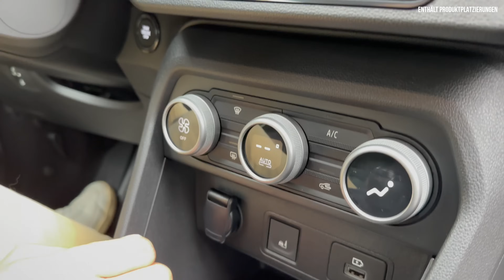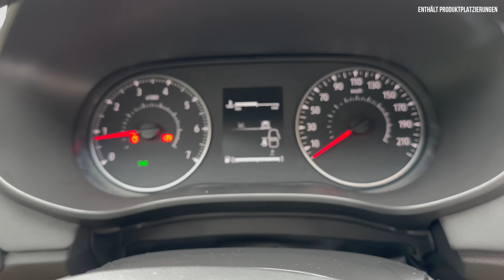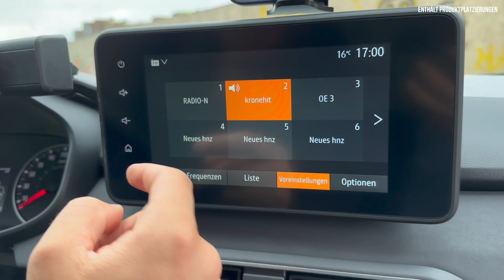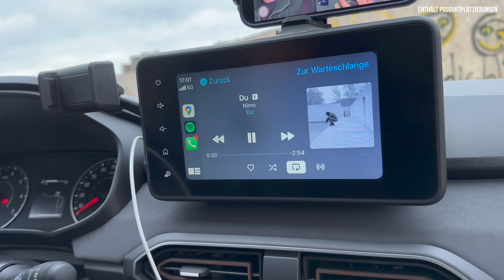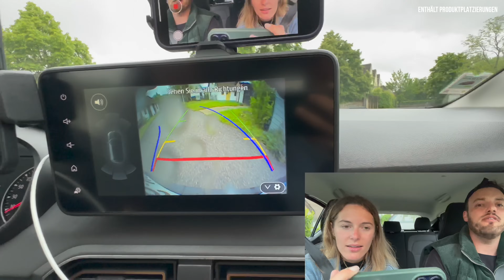Dacia Sandero Stepway Extreme (2023) Wir testen das Mini SUV ab 14.400€! Fahrbericht | Review | Test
Bei uns findet ihr ALLES zum (2023) Dacia Sandero Stepway Extreme . Falls ihr Lust auf unseren Fahrbericht | Review | Test | Motoren | Kofferraum | Reichweite | Leistungsdaten | Beschleunigung | Verbrauch | Marktstart | Preis zum bezahlbaren Mini SUV habt, dann: Schaut jetzt rein! ✅

00:00 Intro
00:35 Review
01:00 Historie und Design
06:10 Kofferraum | Umgeklappt
07:00 Rückbank
09:00 Motor | Technische Daten
11:00 Interieur
17:00 Fahrbericht
25:00 Fazit

Dacia Sandero Stepway TCe 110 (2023) EXTREME

Einleitung:
- Hochgebockter Kleinwagen
- Mini SUV
- Nur günstig oder auch gut?

Historie:

- 2008 Erste Generation
- 2012 Zweite Generation
- 2021 Dritte Generation
- Immer hochgebockte Stepway Version

- CMF-B Plattform
- technische Plattform wie
- Renault Clio
- Renault Captur
- Dacia Sandero
- Dacia Jogger
- Dacia Bigster (2025)

- Wettbewerber:
- Jeep Avenger
- Opel Mokka
- DS3
- VW T-Cross
- Seat Arona
- Kia Stonic
- Hyundai Bayon

- Ausstattung:
- Essential
- Expression (für CVT)
- Expression + (für 110 PS)
- Extreme:
Offtoad und Top Ausstattung
Elemente:
Neue Lackfarben: Zeder-Grün
Ausstattungsmerkmale in Kupfer-Braun
• „Topografisches“ Dekor
Leichtmetallfelgen in Schwarz (16-Zoll beim Sandero Stepway)

Innen;
Brandneues Gewebe MicroCloud
Topografische Dekorelemente
Kupferfarbenes Dekor
Geprägtes Dacia Logo auf den Vordersitzlehnen

Fahren:
serienmäßig über Extended Grip

Design:
- 4.10 m
- 1.85 m
- 1.54 m
- 2.60 m Radstand

- 10.39 Wendekreis
- 50 Liter Tank

- BODENFREIHEIT: 20 cm
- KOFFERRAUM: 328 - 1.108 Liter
- ANHÄNGELAST: 1.100 kg (gebremst)

- 7 Lacke
- Weiß ohne Aufpreis
- 650 Euro teure "Taklamakan-Orange"

Extreme:
1. Haifischantenne, schwarz glänzend
2. Kupferfarbener Schriftzug „Stepway“ an der Dachreling
3. Kupferfarbene Außenspiegelgehäuse
4. „Schnorchel“-Aufkleber mit topografischem Muster und Dacia Logo in Kupferfarbe
5. Kupferfarbenes Dekor im Bereich der Nebelscheinwerfer
6. Striping Extreme in Schwarz mit topografischem Design an den Seitentüren
7. Kupferfarbenes Dacia Logo an den Radnabenabdeckungen
8. 16-Zoll-Leichtmetallräder in Schwarz
9. Kupferfarbener Dacia Schriftzug am Heck

Vorne:
- Neu: Logo DC
- Neu: Grill
- Neu Unterfahrschutz

- Immer (auch der für 8.690 Euro!) LED-Abblendlicht mit Lichtautomatik
- Fernlicht: Halogen

Seite:
Neu: Dachreling
Neu: Seitenspiegel

- Vorne Scheibe 258
- Hinten Trommel 8 Zoll
- praktische Bügeltürgriffe
- Maximal 16 Zoll Felgen
- mehr unlackiertes Plastik ums Auto
- Und: Dachreling
- erstmals auch Schiebedach im Programm 625 Euro

Hinten:
Neu: Unterfahrschutz

- unpraktisch Heckklappe zu öffnen
- Ladekante (79 cm) schnell zerkratzt
- Tipp: "modularen Kofferraumschutz" 139 Euro
- Und: Option doppelter Kofferraumboden - 100 Euro

Innen:
1. Kupferfarbene Einfassung der Lüftungsdüsen
2. Neuer grauer MicroCloud-Stoff an Instrumententräger und Türverkleidung vorne
3. Kupferfarbenes Dekor an den Türverkleidungen
4. „Extended Grip“ Bedientaste
5. Neue Gummifußmatten mit topografischem Muster (vorne + hinten)
6. Neue pezifische Polsterung mit grauen MicroCloud-Stoffeinsätzen, kupferfarbenen Ziernähten und geprägtem Dacia Logo
7. Türschweller mit topografischem Muster

- Analoge Instrumente
- Hartplastik
- Optiona: Stoff auf Armlehnen und Armaturenträger

- Infotainment
- Serie:
- Media Control: Multimediasystem mit Bedienung über Lenkrad oder Smartphone
- Option:
- Media Display: Multimediasystem mit 8-Zoll-Touchscreen
- Dashboard-Display LCD

Motor:

TCe 90 (Turbo)
1.0 Liter
Dreizylinder
5-Gang HS (oder CVT)
91 PS
160 Nm
12,2 s (14,2 s)
175 km/h (163 km/h)
5,1-5,8 l (5,7-6,4)

TCe 100 Eco-G LPG
101 PS Autogas
1.0 Liter
Dreizylinder
5-Gang HS
101 PS
170 (160) Nm
12,2 s
174 km/h
5,4 Liter Benzin
6,7 Liter Autogas

TCe 110 (aus Jogger)
1.0 Liter
Dreizylinder
1.181 Kilo
6-Gang HS
110 PS
200 Nm
10 s
174 km/h
5,5 Liter

Fazit:

Dacia Sandero Stepway Extreme: aktuelle Preise in Deutschland
Sandero Stepway Extreme TCe 100 ECO-G: € 17.100
Sandero Stepway Extreme TCe 110:
€ 17.500
Sandero Stepway Extreme TCe 90 CVT: € 18.100

14.400 TCe90 Essential
15.000 TCe100 Eco-G Essential
17.100 TCe 90 CVT Expression
18.450 TCe 110 Expression +